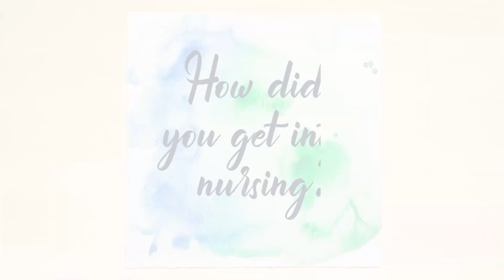Following her passion to help people | What's Your Why | Atlas MedStaff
Kristine has always liked taking care of people. It's just her passion in life. So when it came to picking a profession, becoming a nurse just made sense.

So when the opportunity came to travel, Kristine looked at the possibility as a way to take her love of the job to the next level.

The highlight for Kristine is watching her NICU babies go home and helping the parents know exactly how to take care of their babies. It's scary, and she goes to great lengths to make them feel better and more confident.

Helping Kristine along the way is her recruiter, Joshua Rivera. He helps her get to where she wants to be and is awesome at his job.

These are some factors why Kristine chose the path of a Travel Nurse.

What about you, what's your why?
Atlas MedStaff is proud to support travel nurses and allied pros across
the country! Thinking of starting your own travel healthcare adventure?

There's a better way to travel.
The Atlas Way.

What will your Atlas Adventure™ be?
«««««« RESOURCES »»»»»»
🔒 Our commitment to our travelers »»

 • Nurses, we're never gonna give you up...

«««««« FOLLOW ATLAS »»»»»»
📺 YouTube »» @AtlasMedStaff

Travel Nurse? Travel Allied Professional? Traveling Healthcare
professional? Atlas is known for building genuine relationships with our
 travelers, listening, transparency, and helping you achieve your goals.

Need to find a travel nurse recruiter or allied recruiter? Reach out to
our team at the links above. Even if you just have questions about the
travel life, we're here to help.